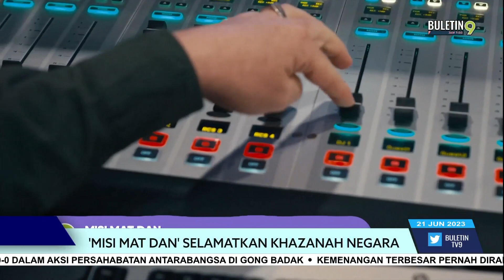'Misi Mat Dan' Selamatkan Khazanah Negara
‘Misi Mat Dan’ akan membawa penonton mengembara dan meneroka khazanah alam yang menarik di  Malaysia.